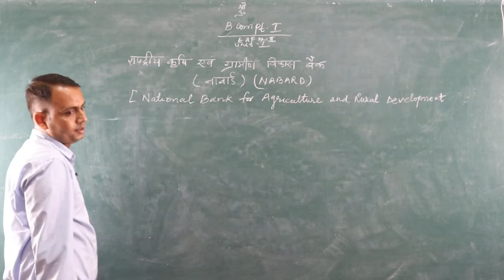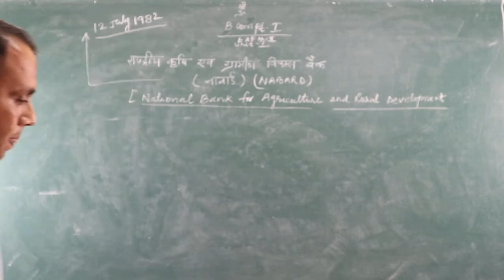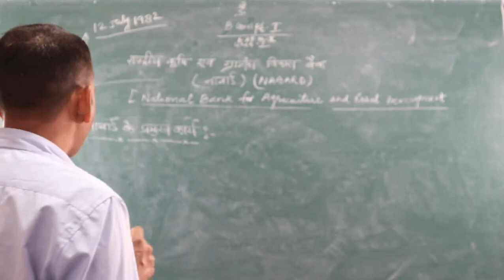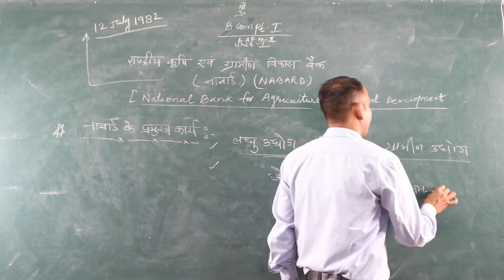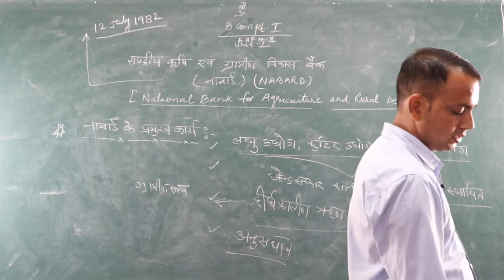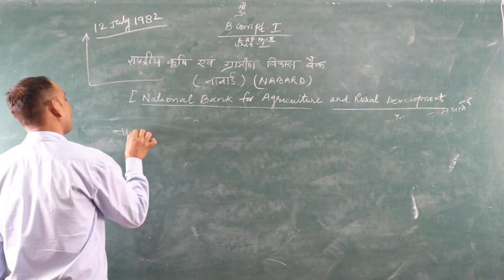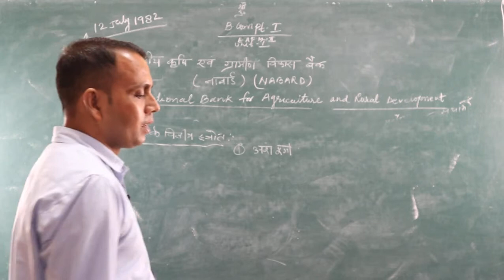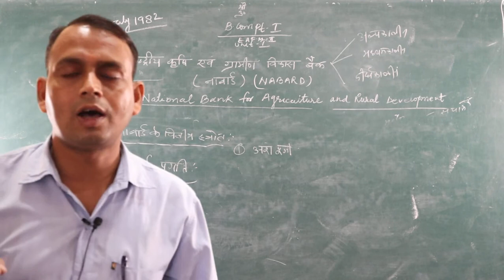राष्ट्रीय कृषि एवं ग्रामीण विकास बैंक (नाबार्ड) - B.Com Part - I (EAFM -II) by Shubh Karan